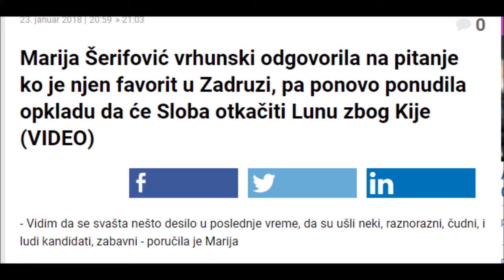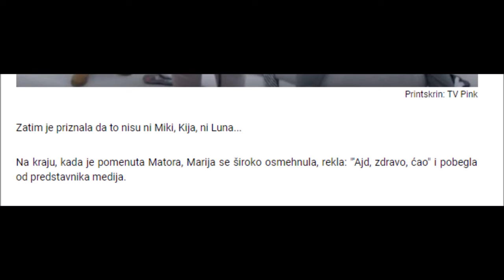Marija Serifovic o favoritu iz zadruge, pa opet opklada da ce Sloba otkaciti Lun